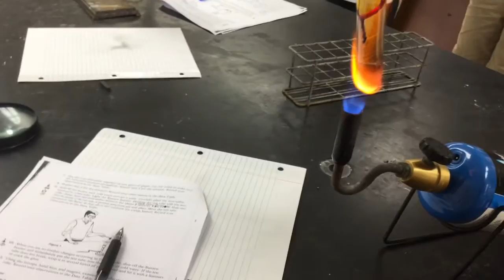Making Pyrite??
We made pyrite in science today. We mixed sulfur and iron to make it.